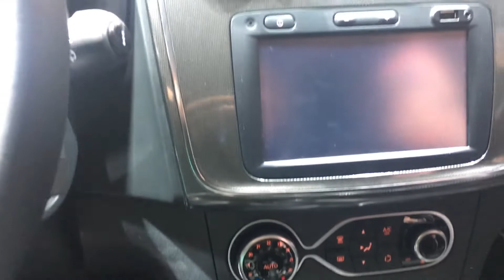Dacia Logan MCV Stepway